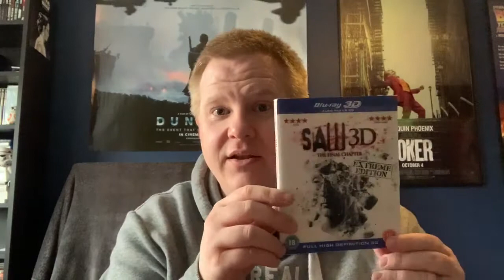Shelf 2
Have a further look at what I own